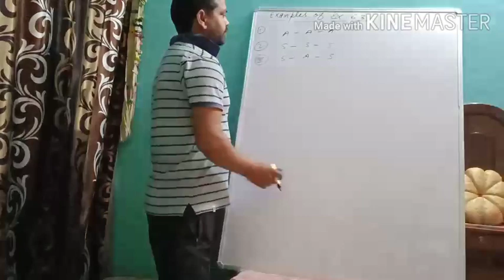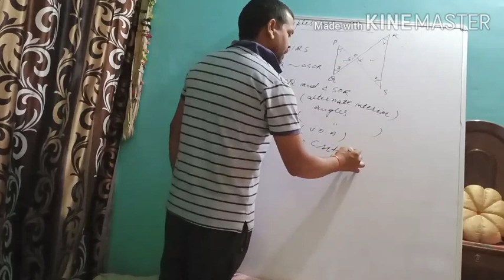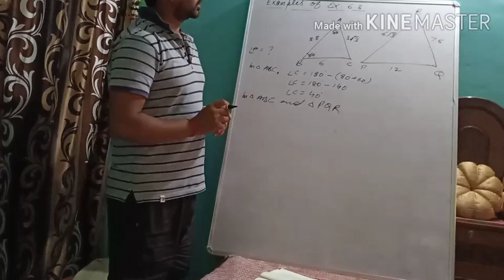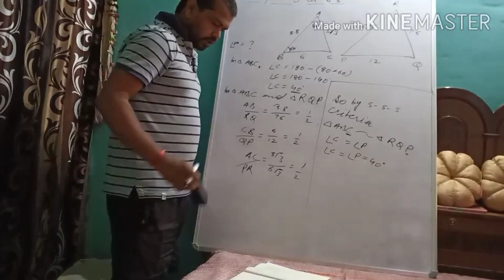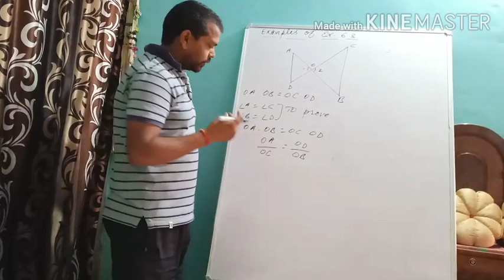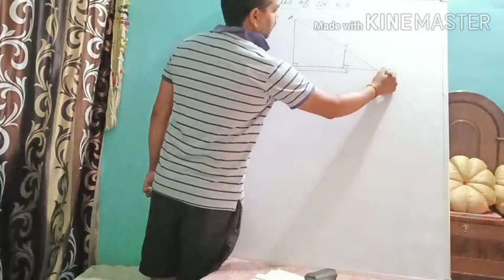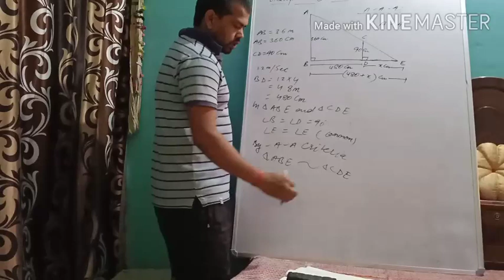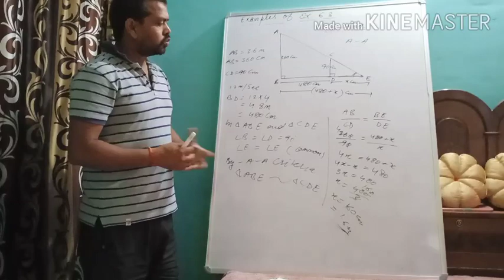Examples of ex. 6.3 for class x NCERT book